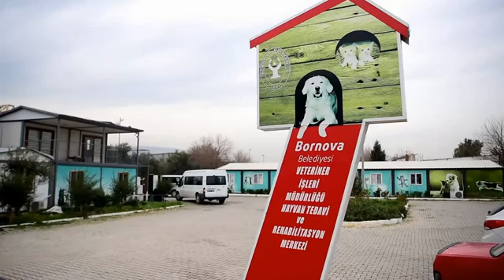CAN DOSTLARI UNUTULMADI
BORNOVA BELEDİYESİ, BÜYÜK BİR BÖLÜMÜ KORONAVİRÜS SALGININA KARŞI MÜCADELE İLE GEÇEN 2020 YILINDA CAN DOSTLARINI UNUTMADI. ZORLU SÜREÇTE YİYECEK BULMAKTA ZORLANAN SOKAK HAYVANLARINA TONLARCA MAMA DAĞITILIRKEN, BİNLERCESİNİN TEDAVİSİ VE KISIRLAŞTIRILMASI YAPILDI.